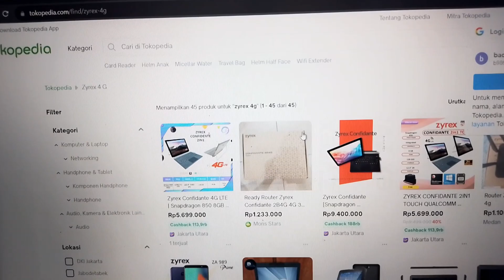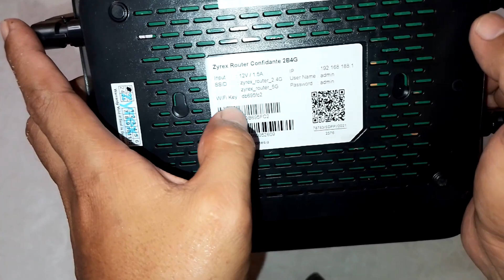REVIEW ROUTER ZYREX CONFIDANTE 2B4G DUAL BAND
Review router zyrex confidante 2b4g.
Spesifikasi router:
1 x DC Port Support FDD TDD LTE 4G IEEE 802.11 ac/b/g/n Zyrex Router Confidante 2B4G Form factor: Router Frequency: dual-band Modem: 3G/4G Standards protocol: IEEE 802.11 b/g/n/a/ac Data rates: up to 867 Mbps
6 antena

00:00 salam pembukaan
01:00 penjelasan router zyrex
01:31 cek kelengkapan di dalam dus
02:33 harga router
02:45 pembahasaan bagian fisik router
03:57 belakang router
04:42 bisa pakai kartu sim/modem
09:03 penutup